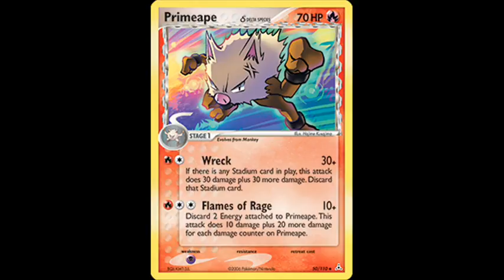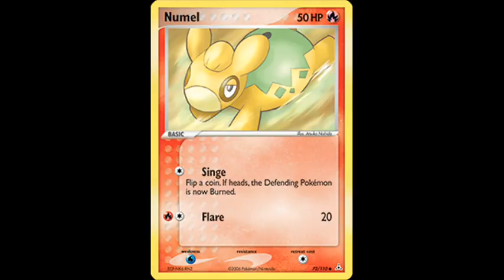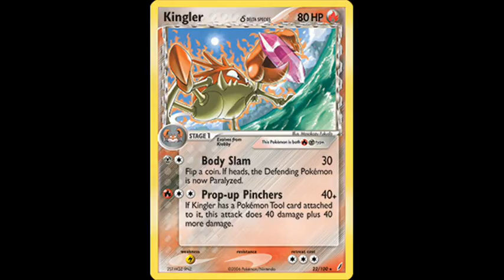Pokemon Fire Trading Card Game TCG Part 20